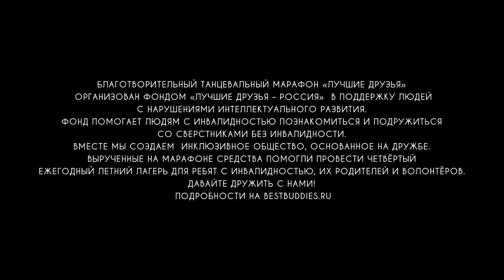Stadium Live: Best Buddies 27.04.2014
Stadium Live и Renegade Cinema представляют